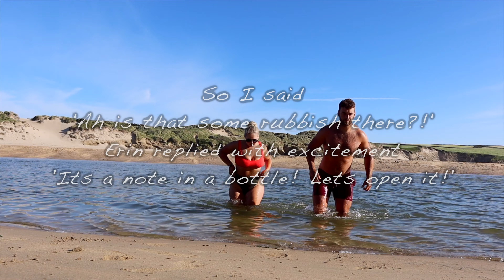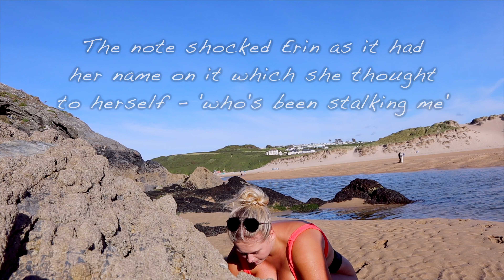WE'RE ENGAGED!!!! *PROPOSAL VIDEO*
SPOT THE MISTAKE!! We were so excited to get this up we accidentally wrote 2020, when it was in fact 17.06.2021!!

Our Engagement Video & Proposal Video!

Soon to be Mr and Mrs Fisher!! Bring on the wedding!

We are going to do the BEST wedding series!!!